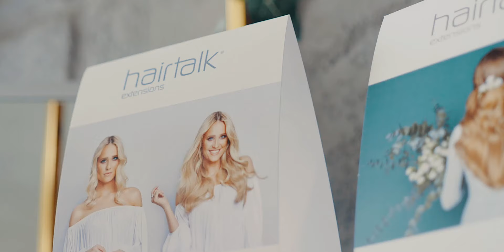hairtalkDay w Ivy Beauty&Bubbles - hairtalk extensions w Warszawie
Zobacz, jak wyglądały dni otwarte hairtalk extensions w salonie Ivy Beauty&Bubbles w Warszawie!

Marka hairtalk extensions w trasie po całej Polsce!

Chcesz sprawdzić, jak wyglądasz w długich włosach?
Jesteś ciekawa metody przedłużania włosów hairtalk extensions?
Chciałabyś przymierzyć hitowe włosy na żyłce hairband by hairtalk?

Może kolejny hairtalkDay zorganizujemy w Twoim mieście?

Bądź na bieżąco i obserwuj nasz profil na Instagramie i Facebooku!